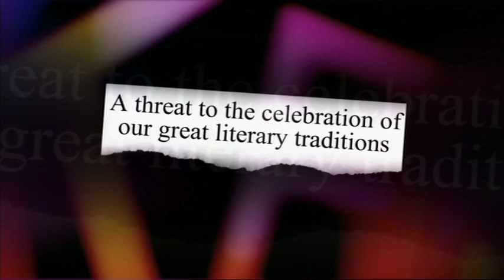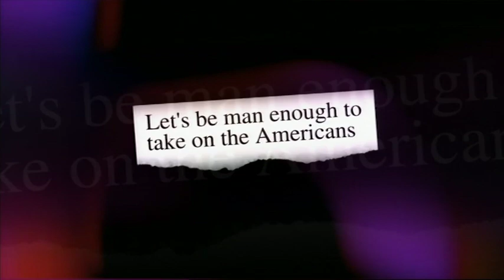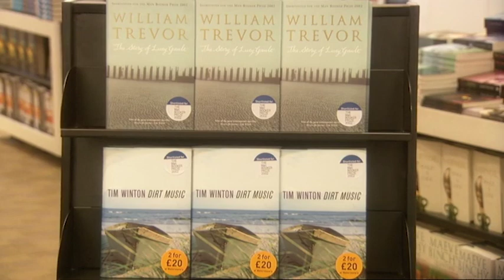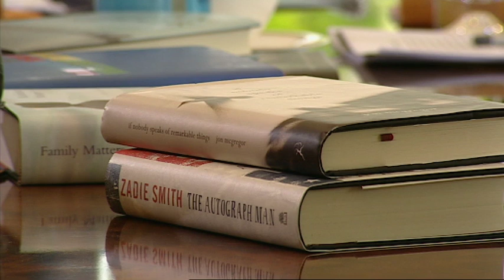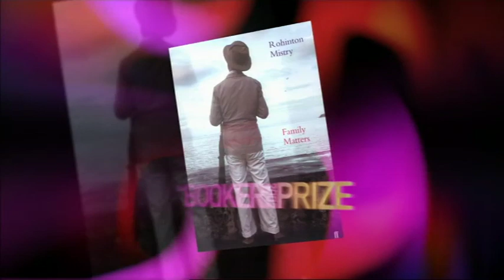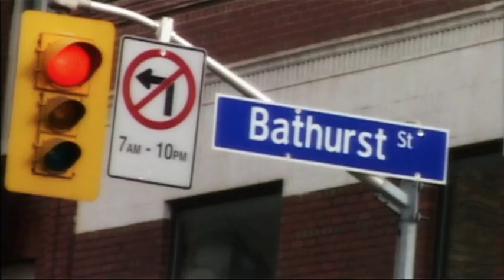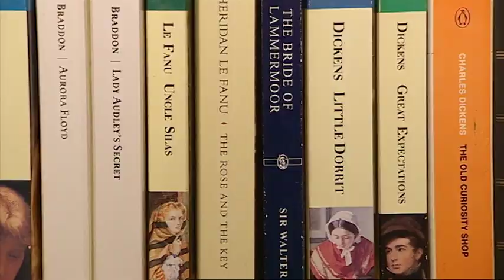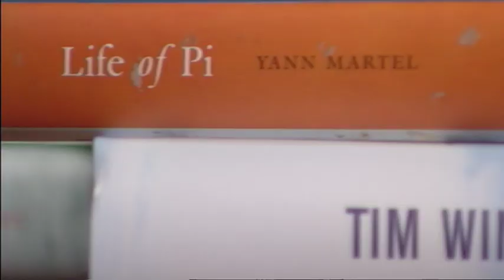Yann Martel Wins The Booker Prize 2002 - Full Ceremony and Acceptance Speech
Watch The Booker Prize 2002 full ceremony, in which Yann Martel wins the prize with his book, 'Life of Pi'.

The shortlist included 'Family Matters' by Rohinton Mistry, 'Unless' by Carol Shields, 'The Story of Lucy Gault' by William Trevor, 'Fingersmith' by Sarah Waters and 'Dirt Music' by Tim Winton.

The 2002 judges were Lisa Jardine, David Baddiel, Russel Celyn Jones, Salley Vickers and Erica Wagner.

The Booker Prize on TikTok
The Booker Prize on Twitter
The Booker Prize on Facebook
The Booker Prize on Instagram